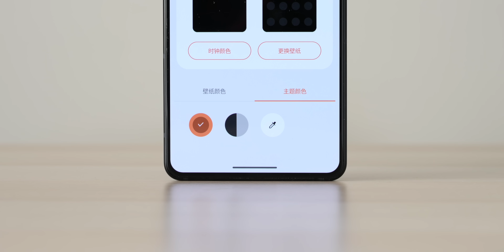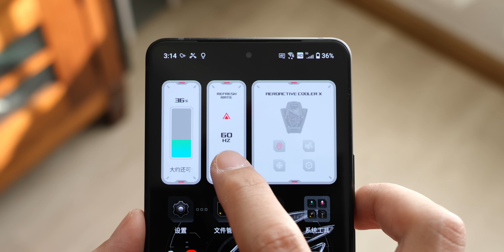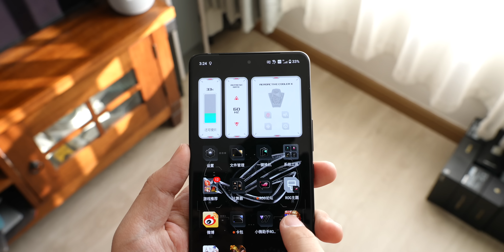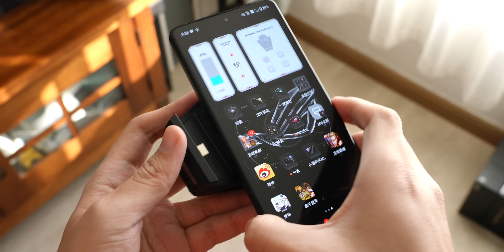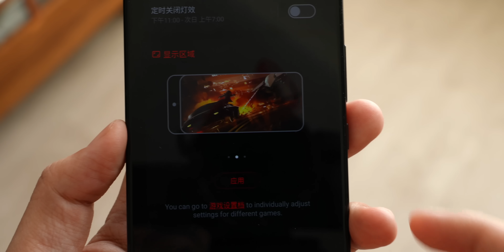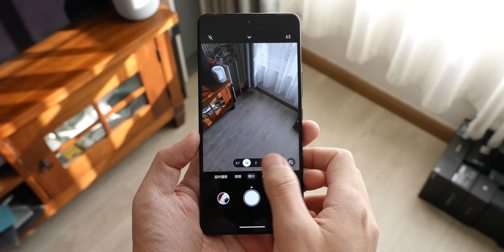ROG 游戏手机 8 Pro 开箱：更像旗舰的游戏机